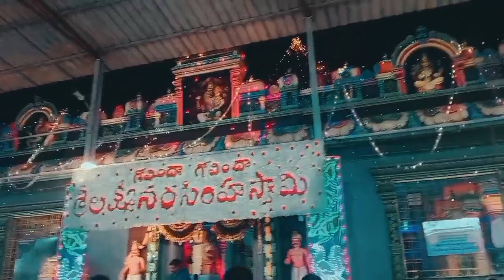💞 Hyderabad ❤ Kongara Kalan Jatra 2024 🙏 Umesh Ok Official 😵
Hyderabad City
kongara kalan jatra 2024
sabar pila ok